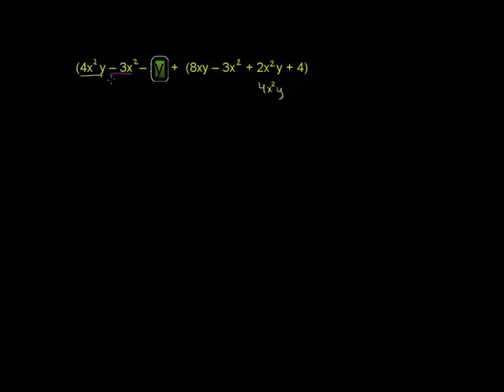Adding polynomials with multiple variables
u11_l3_t2_we1 Adding polynomials with multiple variables